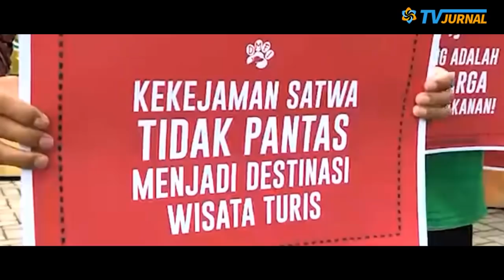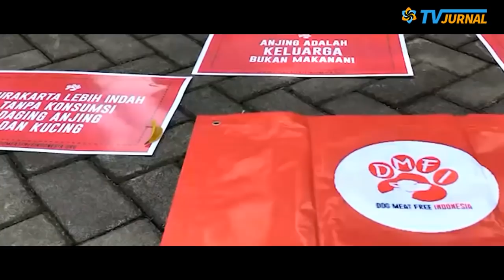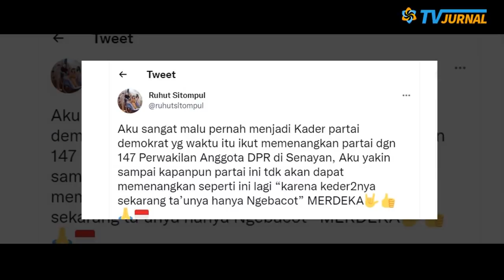DEMOKRAT MULAI GANGGU GIBRAN❗BAHKAN SI POLTAK= AKU MALUU PERNAH JADI KADER DEMOKRAT💥